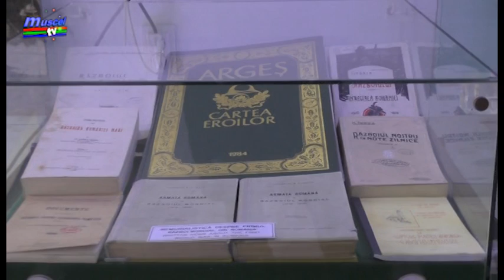jurnal 07 03 2018 modificare program mausoleu mateias ela ionascu